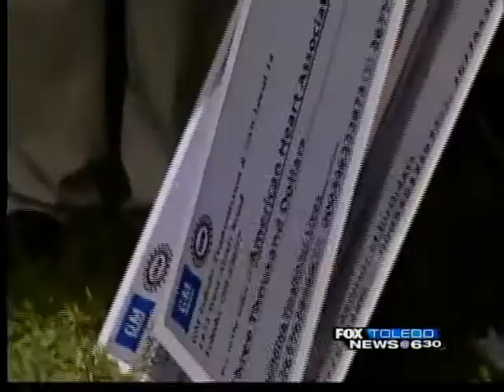GM Toledo donates $25K to community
GM Toledo transmission showed its appreciation to the community on Friday as the plant donated $25,000 to seven area charites on behalf of the foundation.

Outside the UAW Oscar Bunch Family Park in West Toledo the plant handed out checks to the American Red Cross, the American Heart Association, and Feed Lucas County Children, and other organizations.

UAW Local 14 President Ray Wood said the donations are to show the company's appreciation for support during the plant's crisis.

"Two years ago we didn't even know we would survive we were just trying to hang in there and hang on, but the public the community the government they had faith in us and in this plan particular we give it everything that we got," he said.